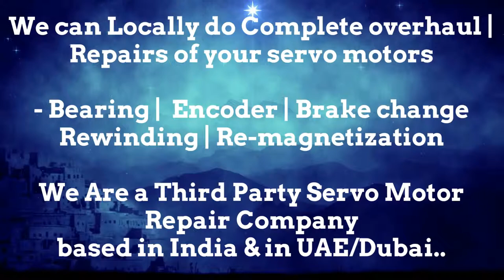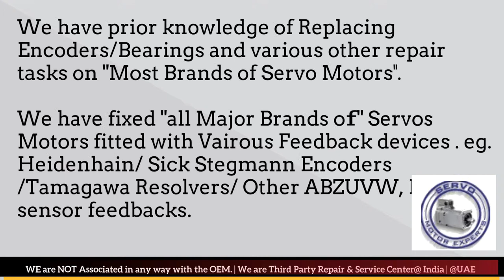HDD Sweden Motor Repair Distributor Service Center Dealer Stock Dubai stock Encoder Resolver UAE